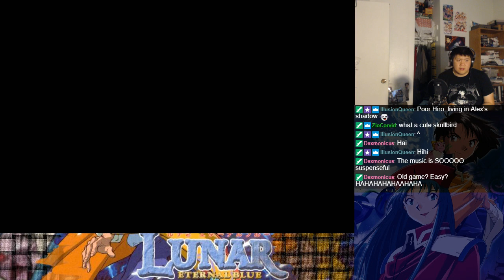Let's BLIND Play Lunar 2: Eternal Blue Complete Part 23